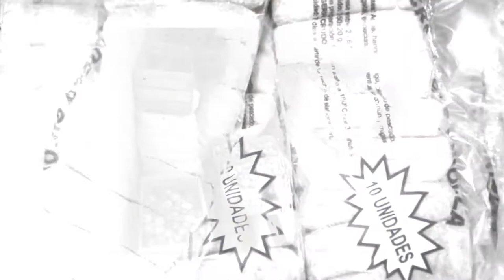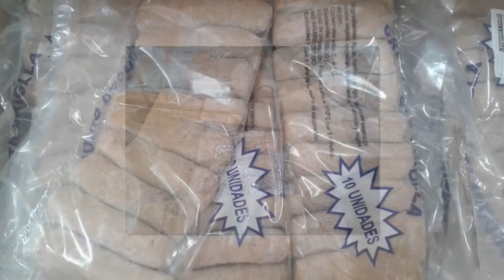Adelantos Desde Cuba: Aislamiento para la comunidad pinareña "Camilo Cienguegos"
En la Comunidad Camilo Cienfuegos, en Pinar del Rìo, se aplican desde este martes medidas restrictivas de aislamiento, teniendo en la cuenta la detección del segundo evento de transmisión local de la COVID-19 en Cuba.
Un adelanto de DESDE CUBA. Espere mañana nuestro emisión completa.